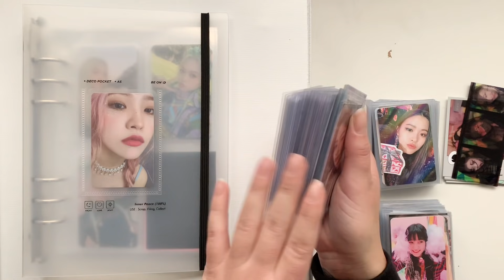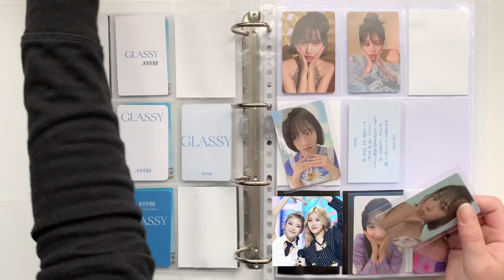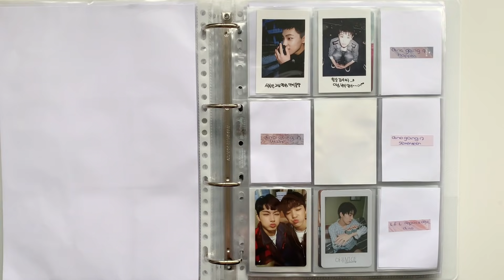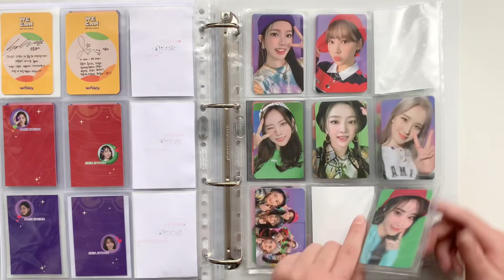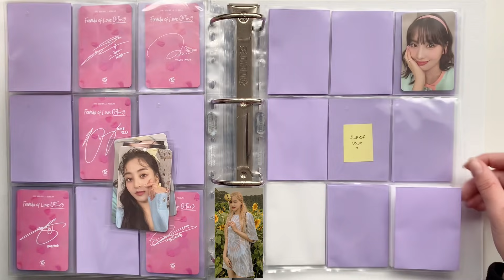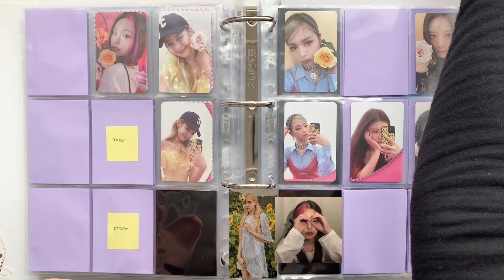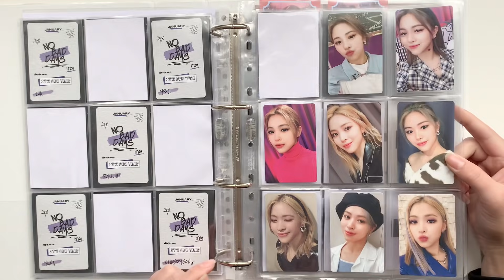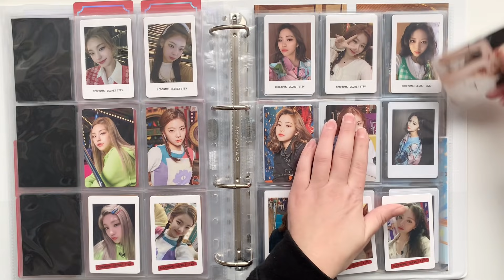storing new photocards #16 (200+ pcs); itzy, twice, iz*one, svt & more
hi lil fairies!✨🧚🏼

you can also find me on my main instagram!

some info
+ chloë
+ 22
+ dutch